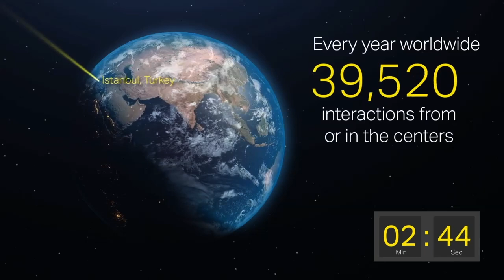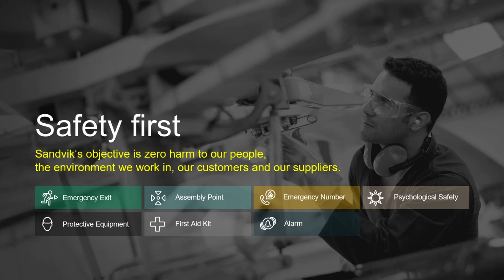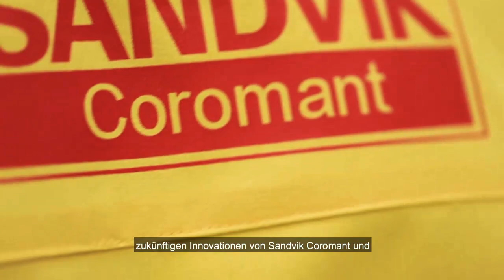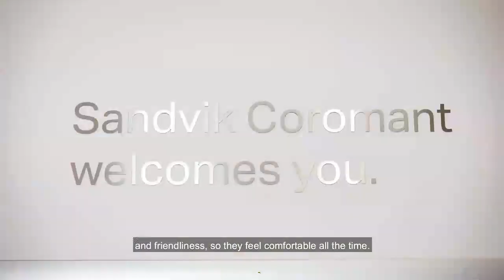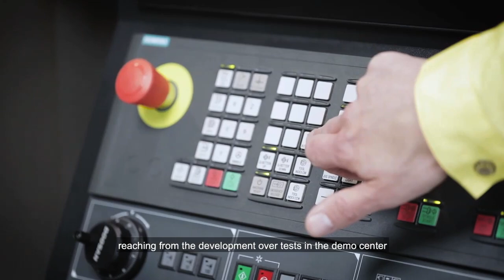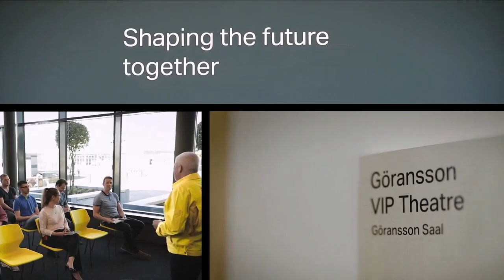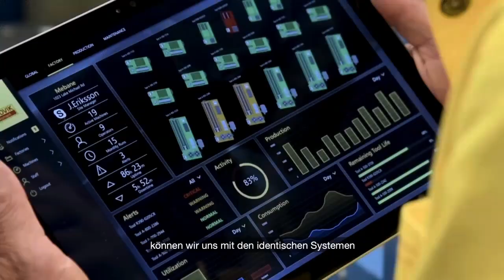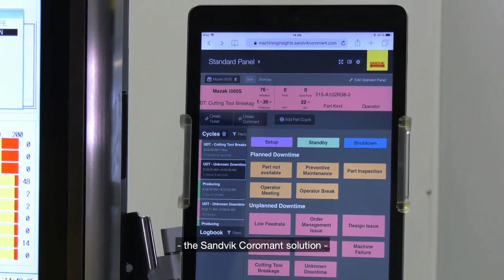Sandvik Coromant Center Renningen - Grand Opening - English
What is the Sandvik Coromant Center?

A place of encounter, learning and discovery - where theory and practice merge. Here, we explore the boundaries of what is possible and then push them together. The Sandvik Coromant Center becomes the starting point for our joint journey into a more efficient
 and sustainable future.